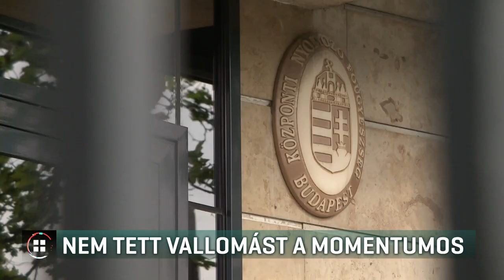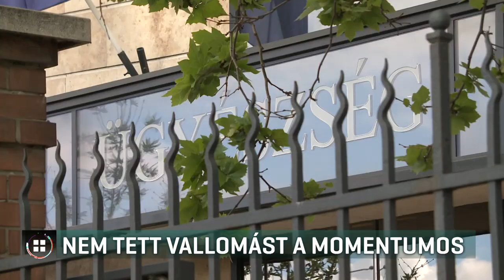Nem tett vallomást a momentumos Szarvas Koppány Bendegúz 19-04-29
Újabb Momentumos politikust gyanúsítottak meg hivatalos személy elleni erőszakkal a tavaly decemberi tüntetések miatt. Az ügyészség szerint Szarvas Koppány Bendegúz a túlóratörvény elleni tiltakozások alatt megdobálta a rendőröket, majd megpróbálta könnygázzal lefújni őket, és füstgránátokat is meggyújtott. A politikus nem tett vallomást. Az ügyészségen reggel a párt elnökét is meghallgatták, aki szerint koncepciós eljárás indult ellene és a videófelvételek bizonyítják az ártatlanságát.